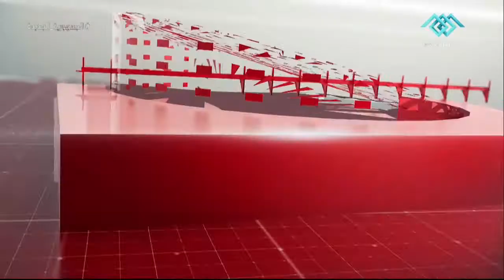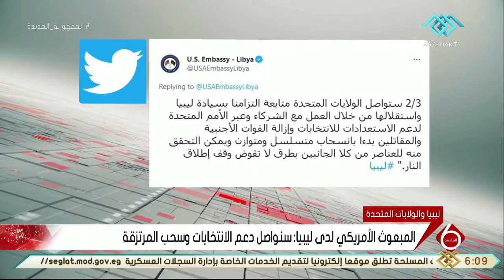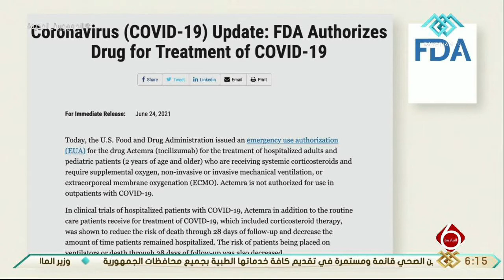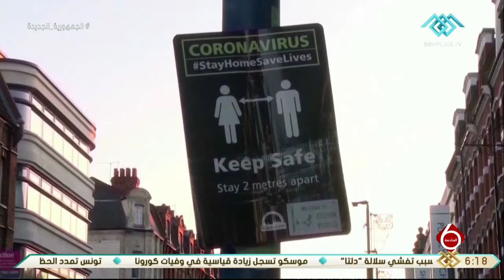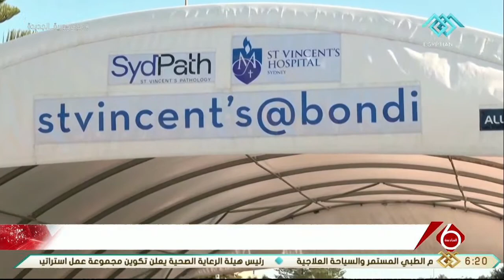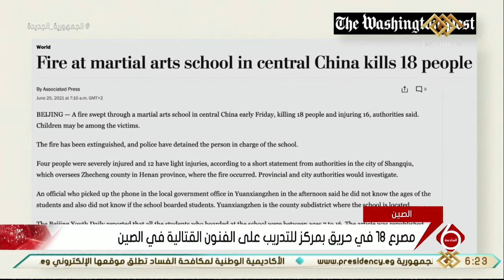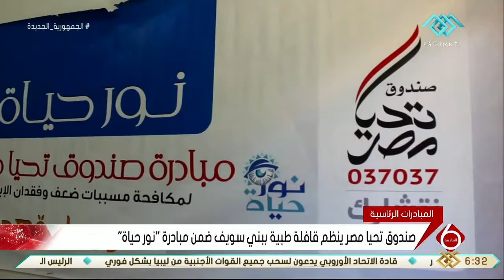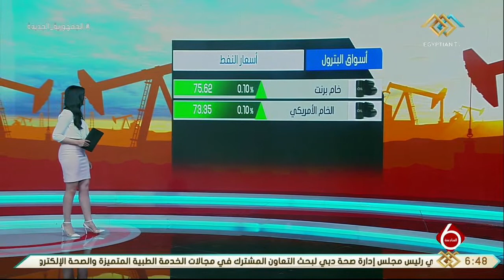نشرة السادسة | أهم الأخبار السياسية والاقتصادية محليا وعالميا 25-6-2021